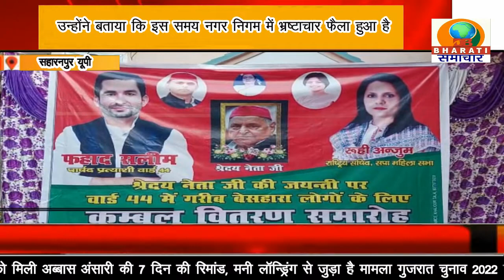सहारनपुर: पार्षद प्रत्याशी सपा फहाद सलीम ने मुलायम सिंह यादव की जयंती पर कंबल किए वितरित